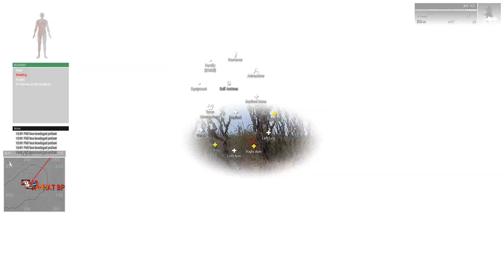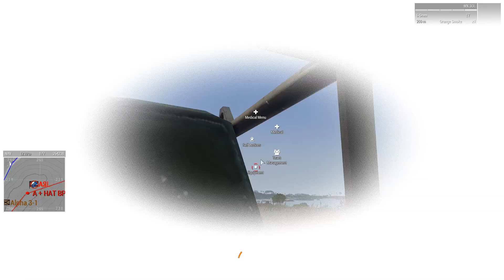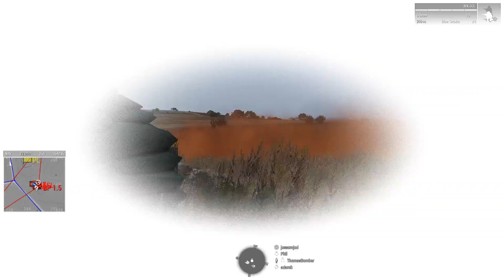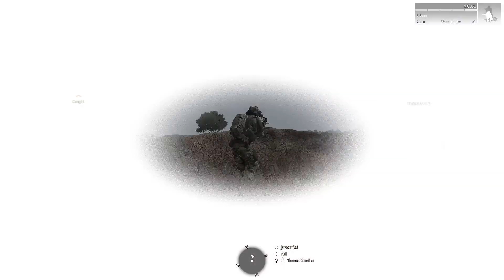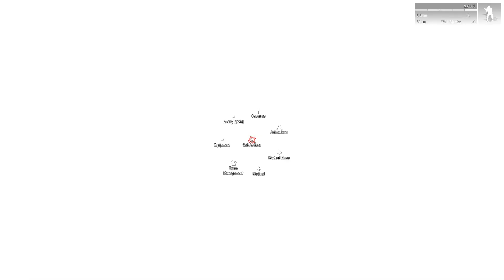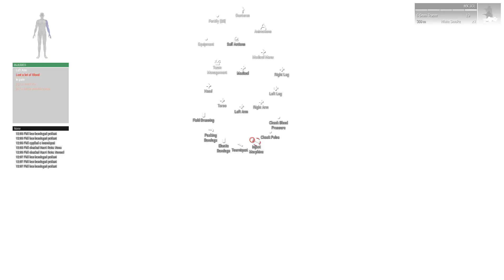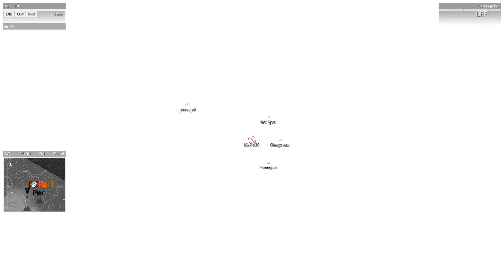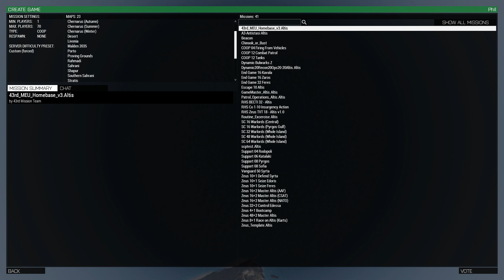[Arma 3] 1/5th: Beacon at Molos!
Never retreated until we could escape!